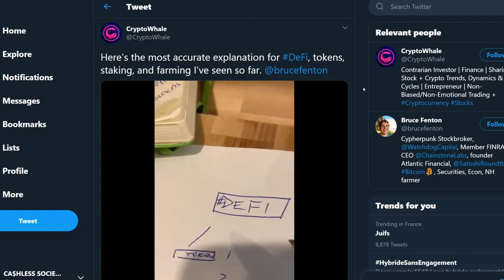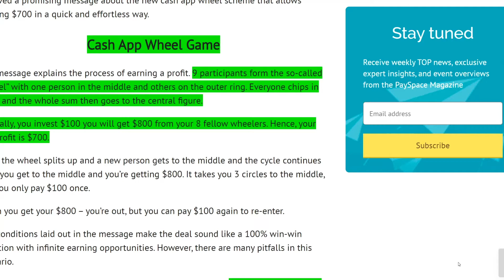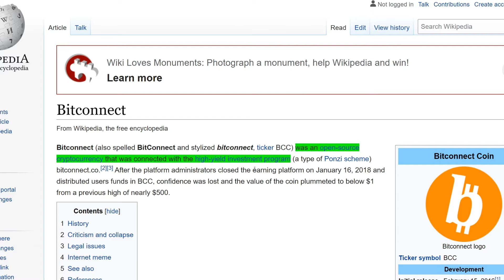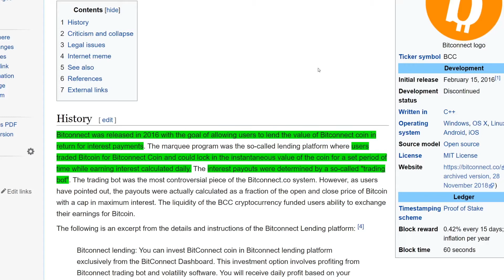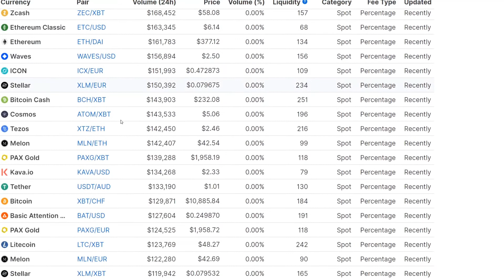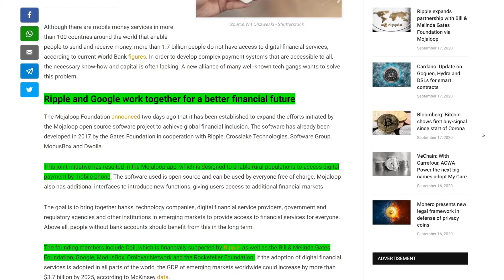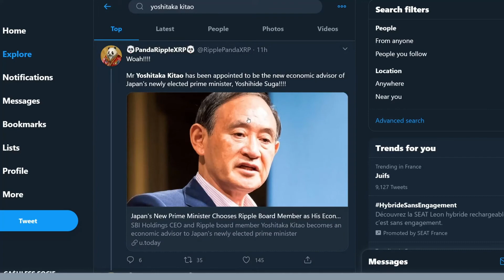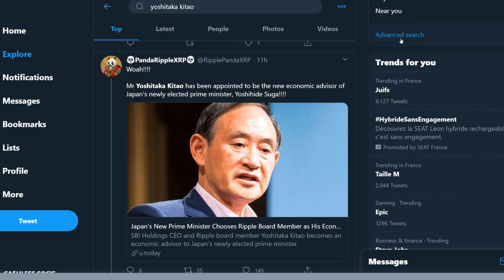*** DEFI EXPLAINED IN SIMPLE TERMS *** Plus Kraken gets banking license, Ripple partners Bill Gates